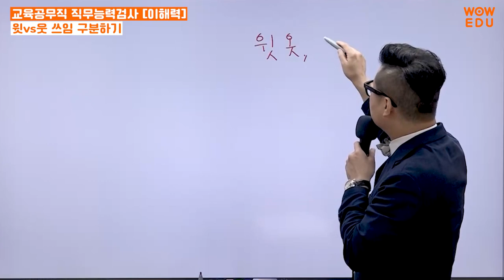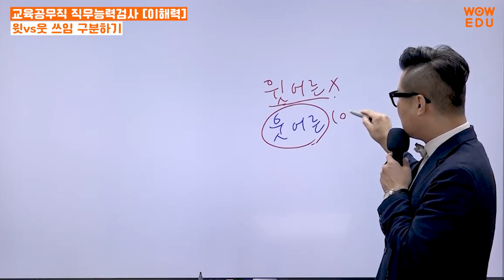교육공무직 소양평가 이해력 | 와우에듀